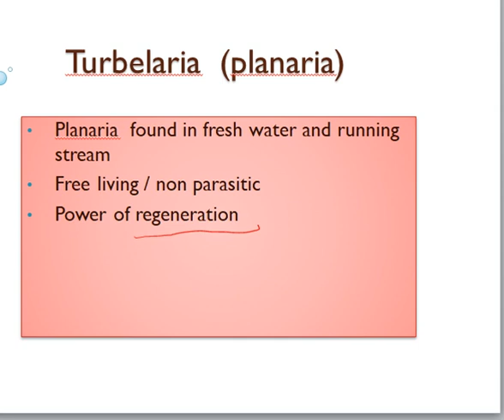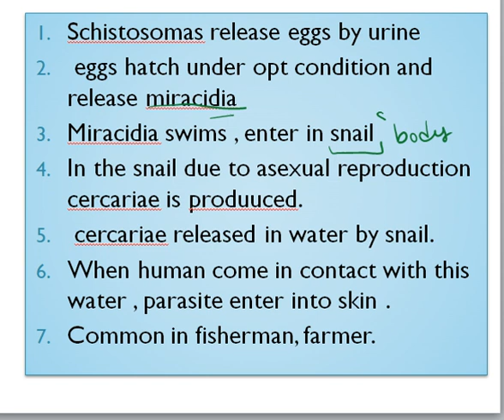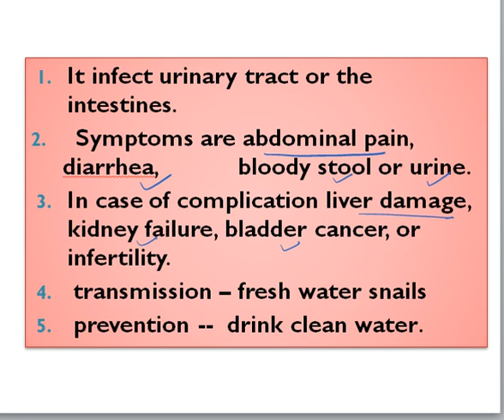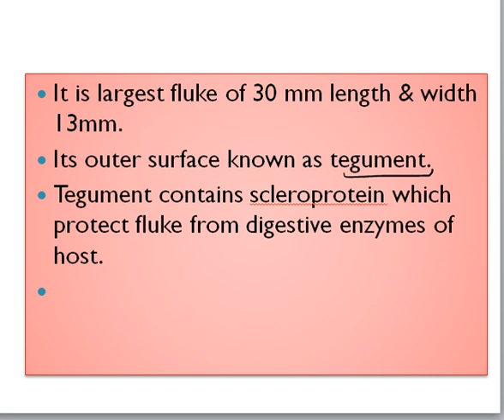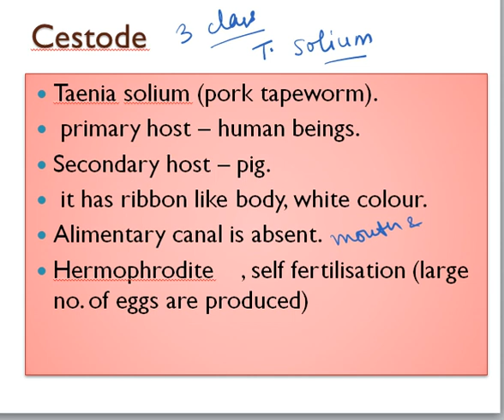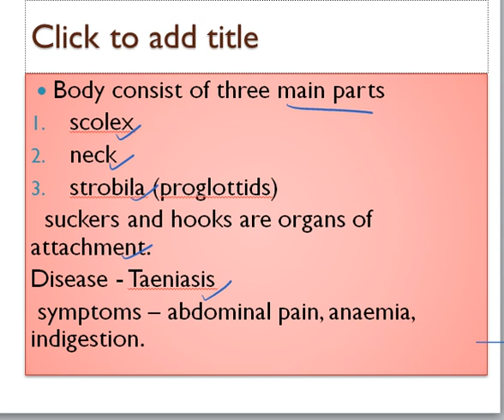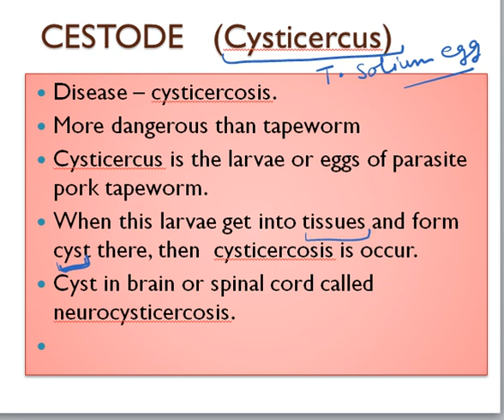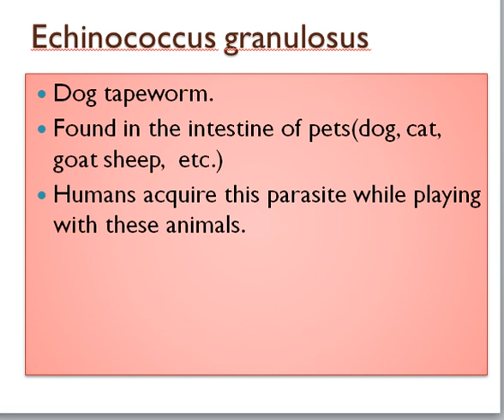PLATYHELMINTHES CLASSIFICATION & ITS DISEASES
In this video trematode, turbellaria and cestode are explained with examples and its related diseases.